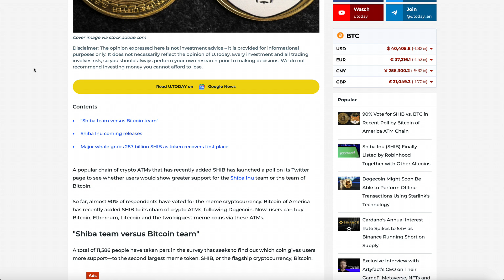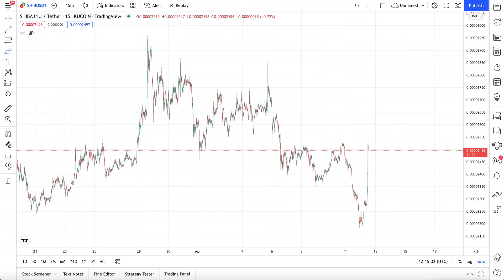SHIBA INU COIN JUST DEFEATED BITCOIN!! - Whales Literally Loading Up